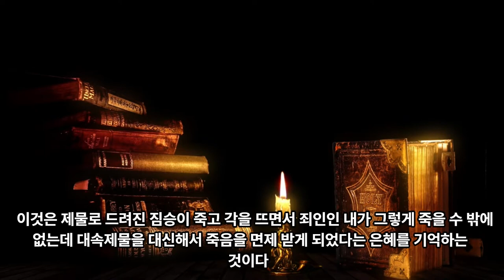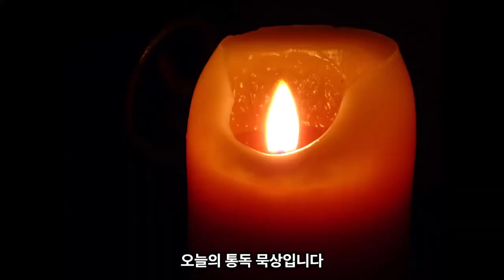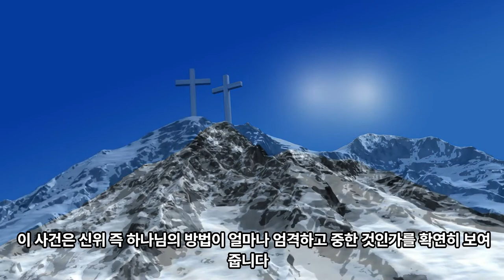90일 통큰통독 08일차 통독 가이드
음원출처 : 크리스찬 BGM